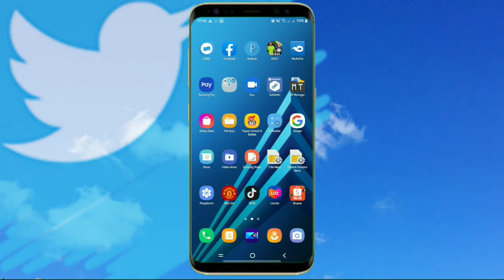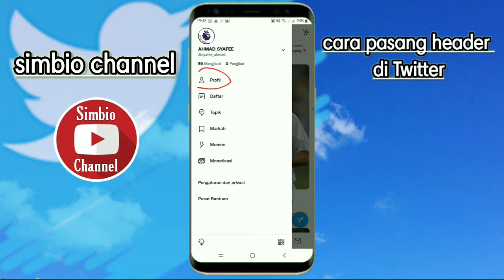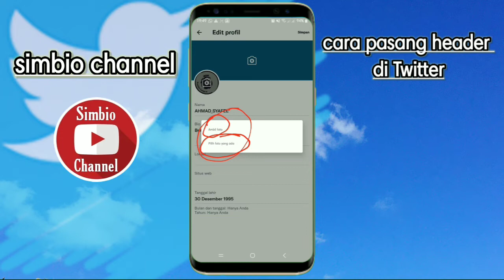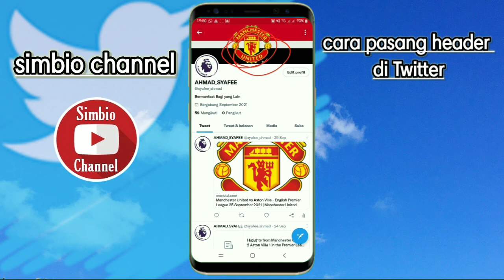Cara Pasang Header di Twitter || Gambar Latar Belakang Profil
cara pasang header di Twitter terbaru

Assalamualaikum teman-teman Kembali lagi bersama saya di simbio channel. di video ini admin memberikan tutorial cara pasang header di Twitter, untuk teman-teman yang belum mengetahui apa itu header? nya yang ada dibelakang profil Twitter kalian. bagaimana cara memasang header di Twitter? silakan teman-teman simak video ini sampai selesai Agar kalian bisa memasang header atau gambar latar belakang atau juga bisa disebut banner di Twitter. terima kasih

Tag📌